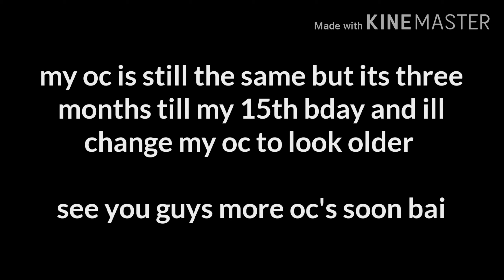new oc's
im also hving a new intro and outro coming today